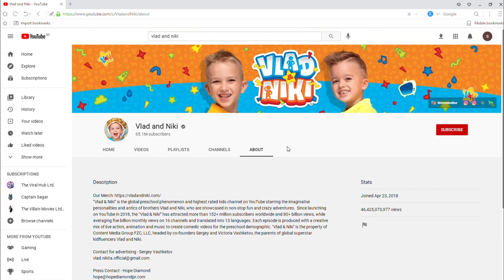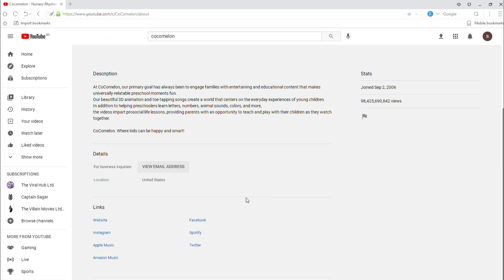Top-10 Most Subscribed You Tube Channel 2021 | most-subscribed YouTube channels | the viral hub ltd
1 T-Series                       179                      HindI         Music
2 PewDiePie                  109                          English      EntertaiNment
3 Cocomelon -              109                          English Education
         Nursery Rhymes
4 SET India                     101                       Hindi        Entertainment
5      Kids Diana Show     77                       English Entertainment
6 WWE                              75.7                       English Sports
7 Like Nastya                   72.7                       RussiaN Entertainment
8 5-Minute Crafts              72                            English     Entertainment
9    Zee Music Company   71.3                        Hindi     Music
10 Vlad and Niki               65.1                       EnglisH Entertainment